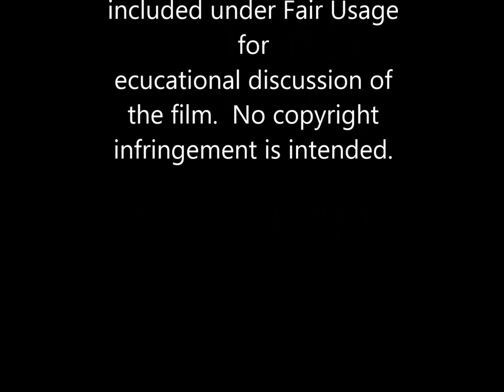Kabbalah of the Wizard of OZ: a modern Midrash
Rabbi Yonassan Gershom's interpretation of "the Wizard of OZ" as a spiritual quest to defeat the yetzer hara (Wicked Witch) with the help of the yetzer tov (Good Witch) along with Thinking (Scarecrow), Feeling (Tin Man),  and Doing (Lion).  Whether or not  L. Frank Baum orginally i to encode his story with kabbalistic symbols, it does lend itself well to that interpretation. Enjoy!

(Created on May 12, 2021, revised July 2022 by the author.)